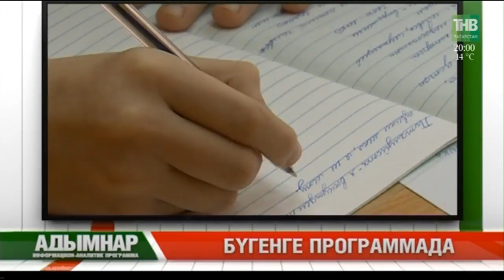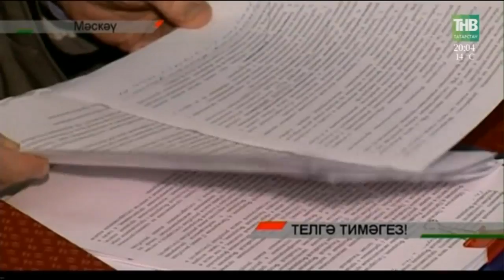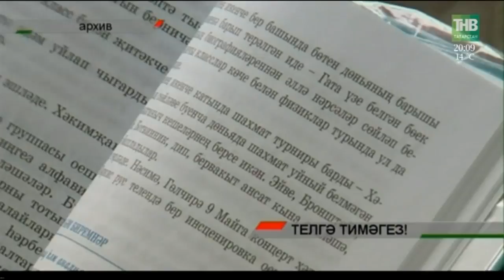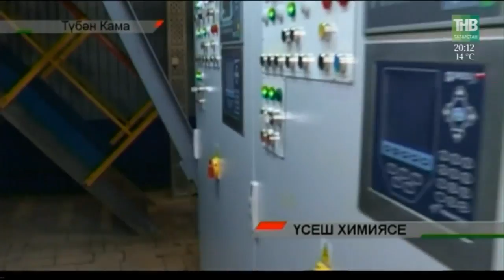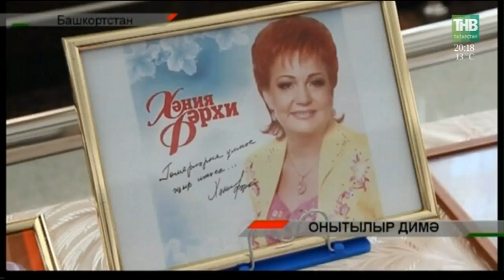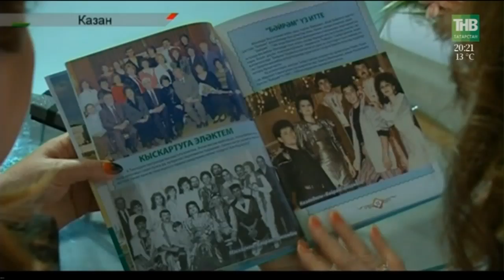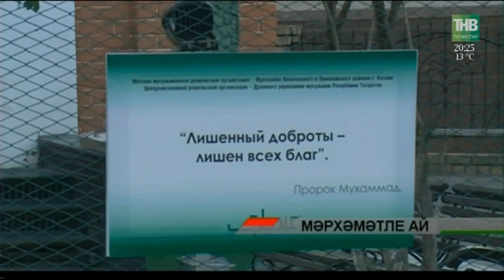Адымнар 26/05/18 ТНВ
Координаты:
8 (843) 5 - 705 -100